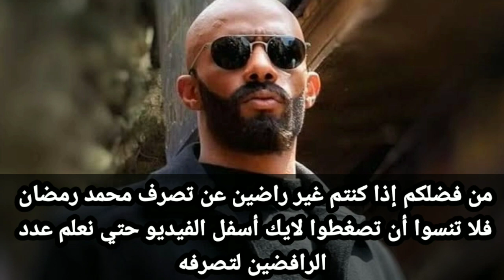عاجل ليلي علوي تفضح محمد رمضان أمام الملئ وتصفة بالأسرائيلي وتصرخ طلعت جاسوس وشغال مع موساد اسرائيل